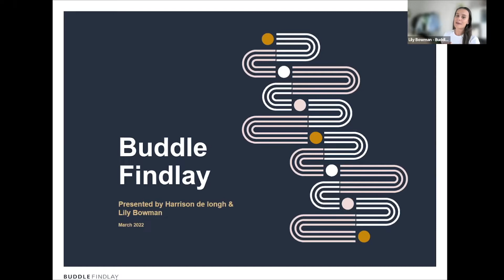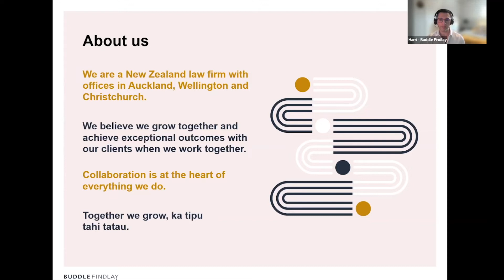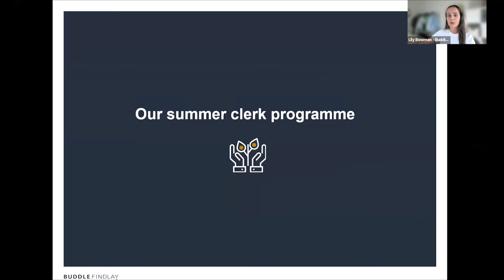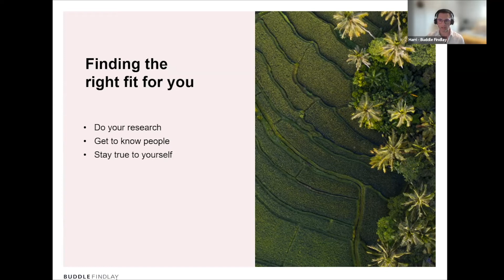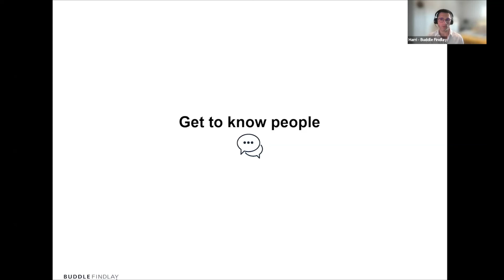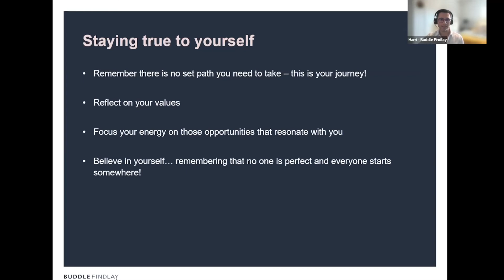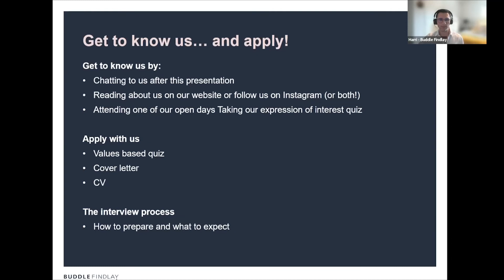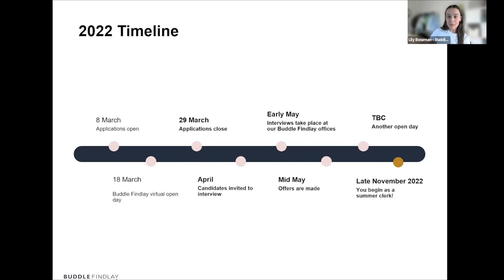2022 March Job & Internship Super Fair | Buddle Findlay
Watch this presentation to hear from Buddle Findlay representatives about what it's like to work for them and in the Law sector.

GradNewZealand is part of Prosple, a global careers and education technology company. Our platform is used by leading organisations and universities to connect students with employment and education opportunities.

Say hello!